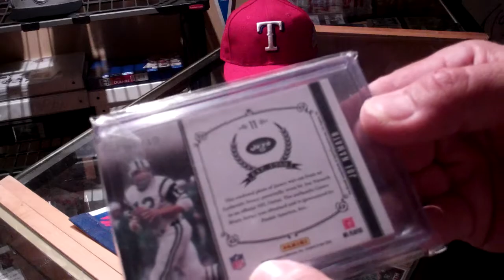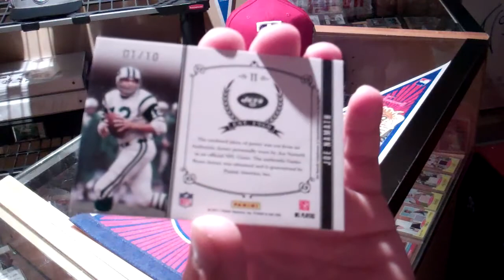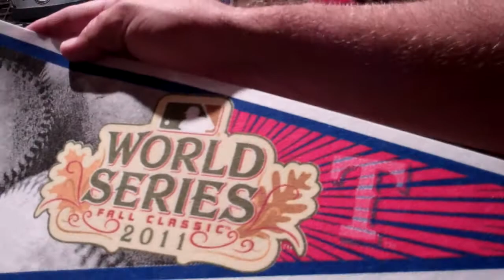A Broadway Joe type of Mail day.MP4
A one package mail day for 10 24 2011 and my 2011 World Series purchases.